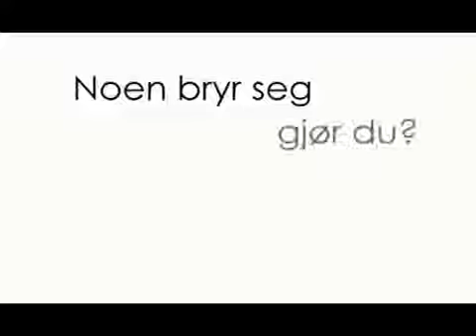Noen bryr seg, gjør du?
Finalebidrag fra Hetland VGS